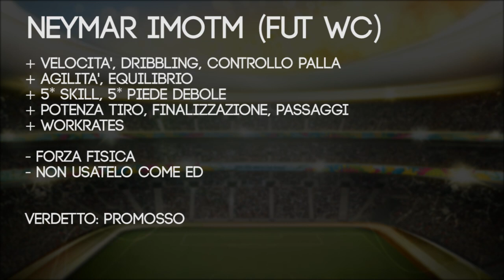FUT World Cup 2014 - Review Neymar Jr.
E' stato definito dalla stampa locale brasiliana "la faccia del mondiale", è il giocatore che si sta caricando sulle proprie spalle la nazionale verdeoro ed in Brasile è una vera e propria star. Oltre a ciò, però, sta ripagando tutta la fiducia del pubblico con prestazioni magistrali suggellate da gol decisivi, come quelli segnati in apertura del mondiale. Lui è Neymar Jr., giovane stella del Barcellona e numero dieci del Brasile, nominato dai gestori di Ultimate Team "International Man of the Match". Scopriamo insieme le caratteristiche tecniche e la sua posizione in campo.